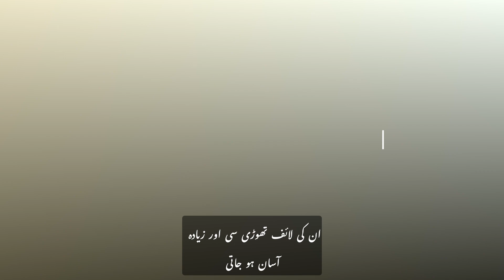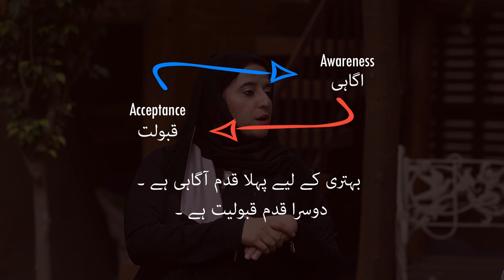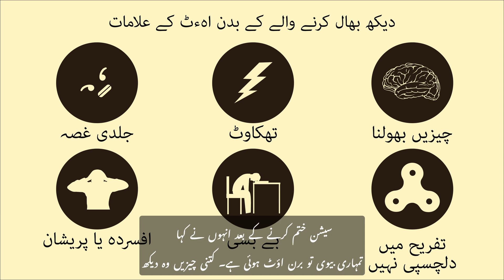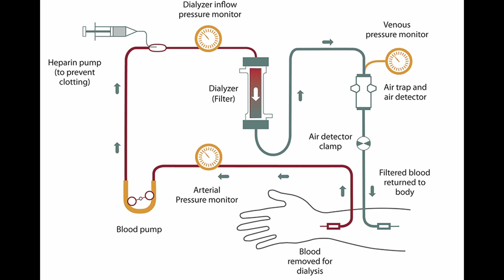Psychological Trauma & Primary Care Giver of a Kidney Patient (Part 2 of series)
Dr. Ahad Qayyum and Sana Osman Chaudhri explore the intricacies of psychological trauma & issues the primary care giver faces whilst taking care of a kidney patient. Mrs. Arghoon Baig has been involved in the care of her husband (see Part 1 of this series) for more than a decade.